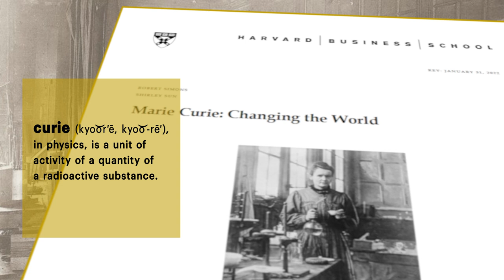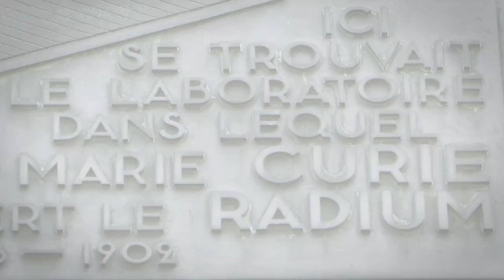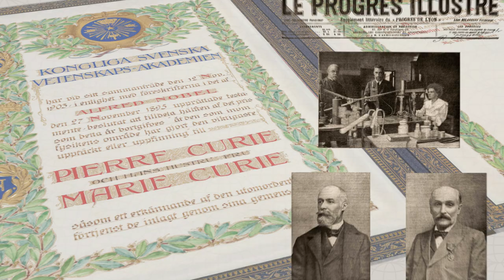Marie Curie: A Pioneer in Science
Marie Curie rose to the pinnacle of scientific fame in the early 20th century, winning the Nobel Prize twice, in physics and chemistry. In an era in which women were not accepted as scientists, Curie overcame enormous obstacles to earn a doctorate at the Sorbonne and engage in her pathbreaking research on radioactive materials. Professor Robert Simons discusses his case, “Marie Curie: Changing the World.”

Listen to this and other Cold Call episodes in full